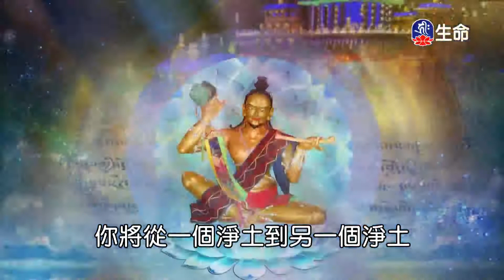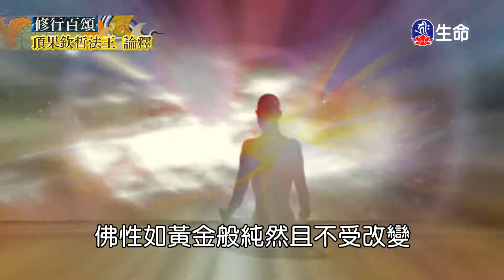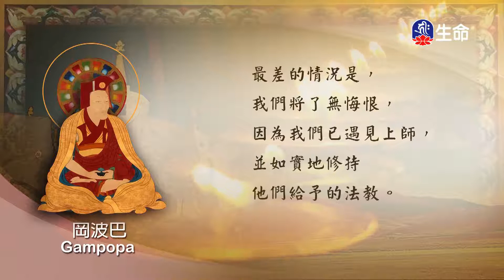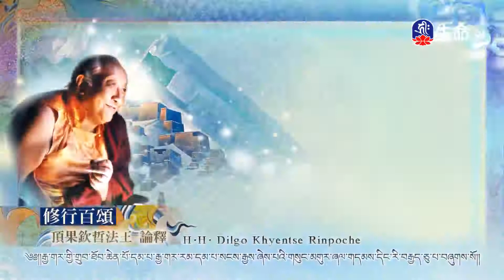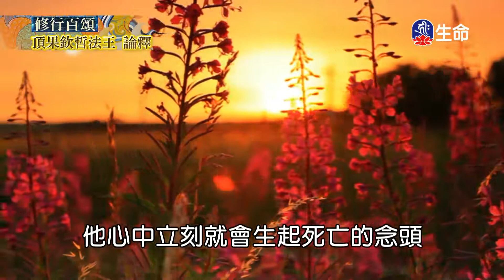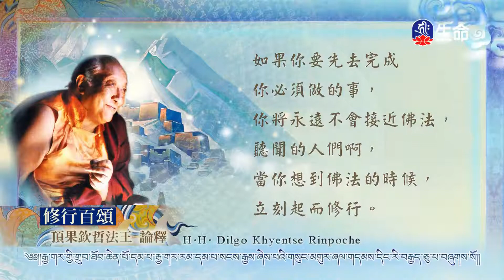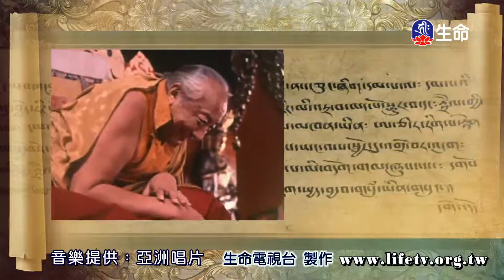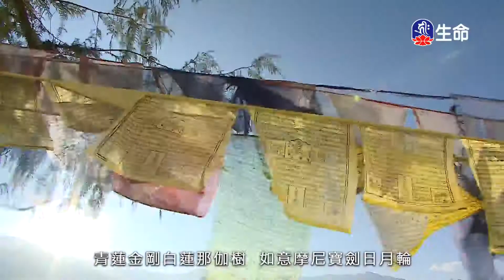修行百頌(3)_素食心視界_(lifetv_20220515_11:30)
素食心視界_修行百頌(3)。